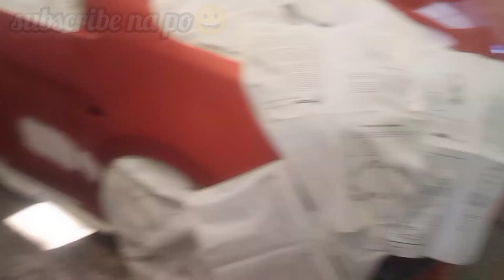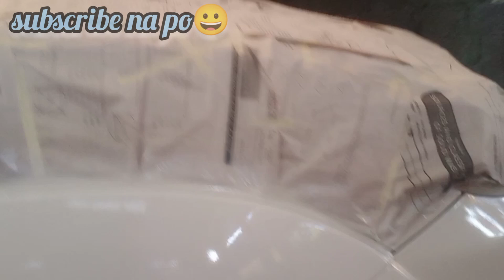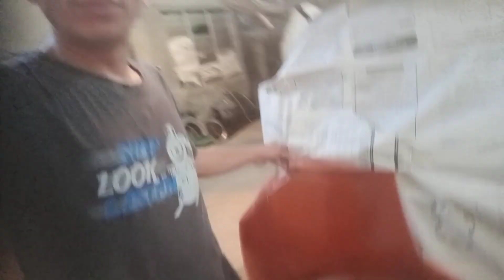(dv#22)PAANO MAG PREPARASYON AT MAG FINAL FINISH(tutorial)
Hi guys! Welcome to my vlog. Ako nga po pala si Zady Remodo , isang auto painter. Ito pong content ng aking Youtube channel ay ang pagbibigay ng mga tips/tutorial para sa mga nais matuto magpintura ng auto/ ng kanilang sariling sasakyan.

Hope you guys liked this video. Thank you